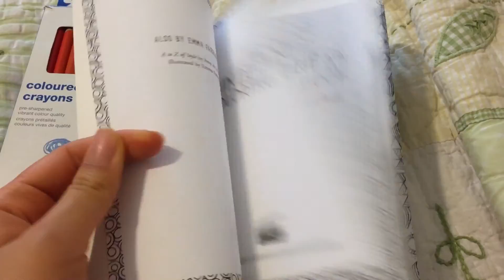THE BEST DAY EVER! + WHAT I ATE | VEGAN CHEESECAKE!?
Today was literally the best day ever and I take you guys along on this wonderful day! Hope you guys enjoy :)